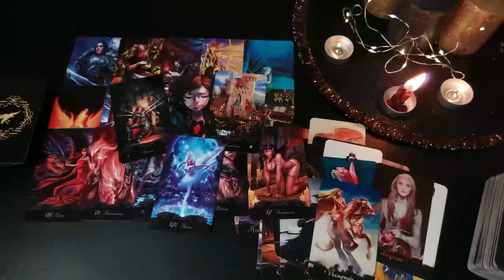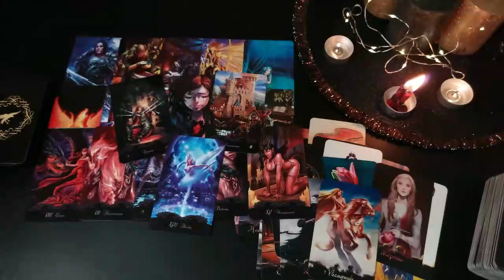GEMINI 🥶SOMEONE OR A GROUP THAT BETRAYED U IS ABOUT 2 FACE KARMA🤔U ARE PROTECTED❤️‍🔥 MAY 2023 TAROT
Gemini Love
Gemini 2023
Gemini today
Gemini May